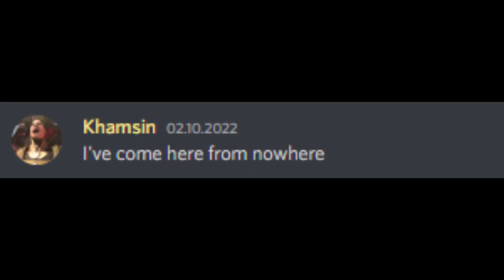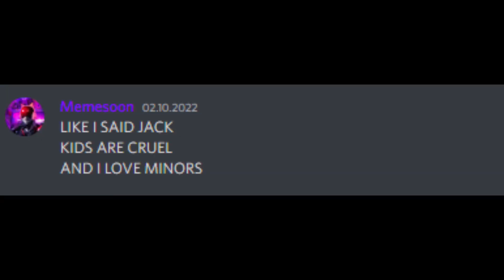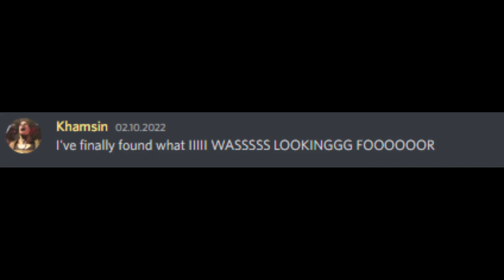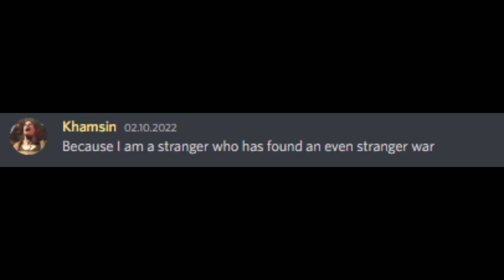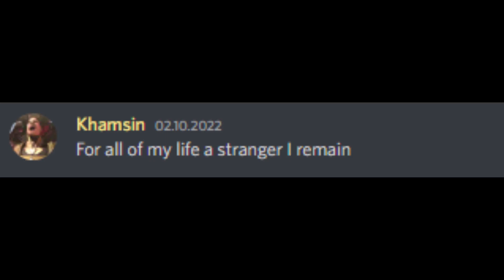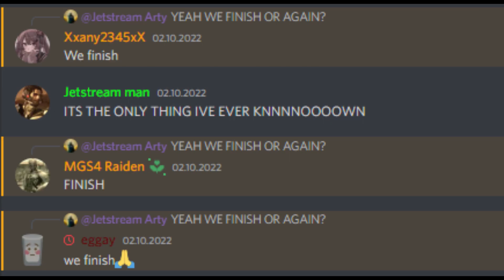Discord Sings "A Stranger I Remain"!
jetstream sam / meme / metal gear rising / revengeance status
memes metal gear rising revengeance youtube meme joke jokes funny metal gear kodzima jetstream sam